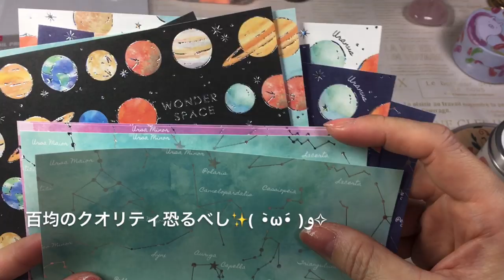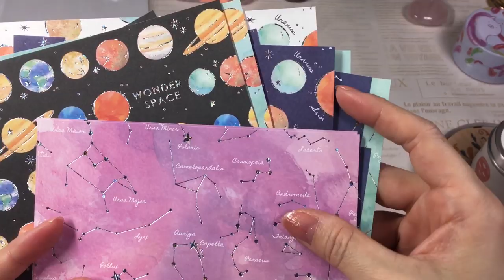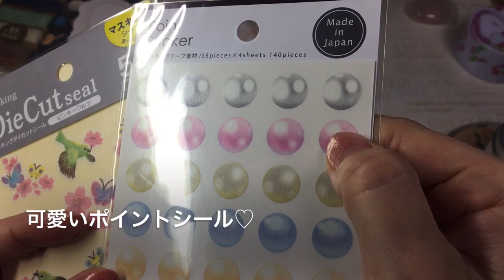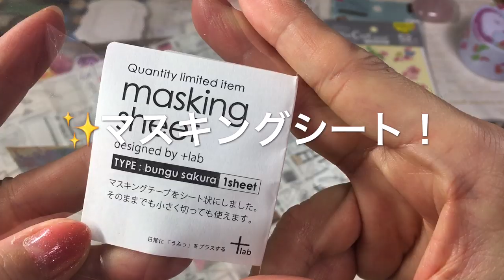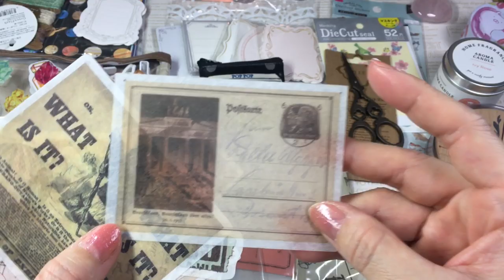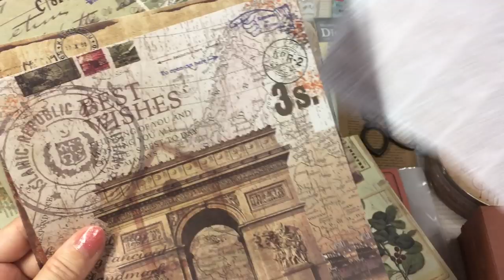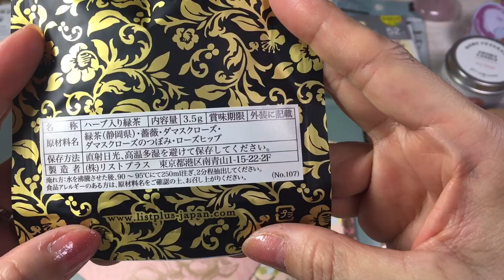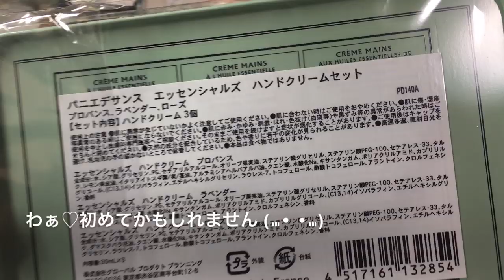紙もの♪「別ジャンルの友人から頂いたプレゼントをご紹介します♡」音フェチ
先月（2019年12月）別ジャンルで仲のいい友人より、クリスマスとバースデーのプレゼントを頂きました。

紙モノの方ではないのですが、私が紙を好きになってから、時折素晴しい紙たちを贈って下さいます。
今回もたくさんの紙やグッズが届きました✨
ありがとうございます ❀(*´▽`*)❀ 心からの感謝を！